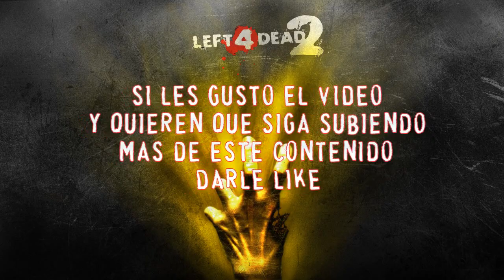left 4 dead - No te des por Muerto!!!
like si quieres mas de left 4 dead ... y si te gusto el vídeo comparte ya sabes que se agradece mucho =D... si quieres salir en el próximo vídeo darle a like y escríbeme al facebook =D

pronto variedad para el canal

PREGUNTAS FRECUENTES

¿PORQUE CHALAMAN?
Sé que chalaman significa muchas cosas  pero no me importa, porque para mí significa más que cualquier palabra... lo puse en honor a mi hermano... que se hoza llamar chalaman xD pero en realidad es chipiman (yo y él nos entendemos XD )

Nací un bonito cálido día en el año  1996 por lo que significa que tengo 18 años ;)

SI TIENEN MAS PREGUNTAS DÍGANMELA YO LAS RESPONDO =D